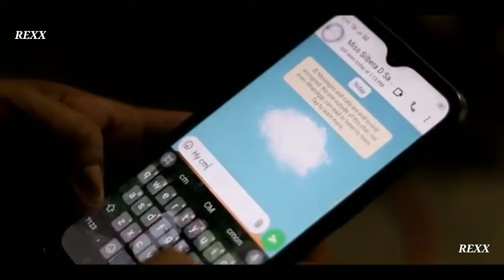Ka,sako Paraka Funny 🤣 video (REXX)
Comment Kana Gualpanabe

Videoko nienggopa Gimikon Mitela